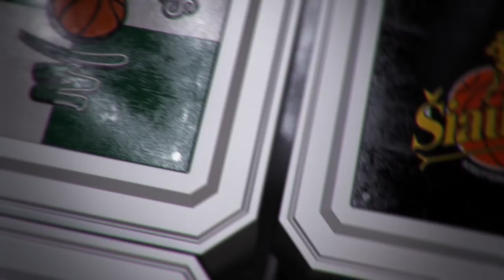V. Šeškus: „Prieš 6 metus visi juokėsi iš šeškaus tritaškių, dabar juos mėto visi“